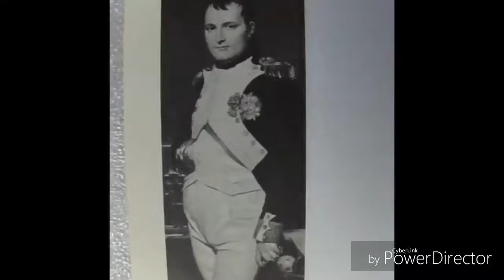The NAP ROAD Collection By MARS MUAR PORTRAITS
ONCE UPON A TIME I WAS AN OUTSTANDING ENGINEER...I ALWAYS DO MY HOME WORK. ( DO YOU? ) I READ HISTORY I PREPARRED MYSELF I CHOOSE THE DESIGN & HERE IT IS.